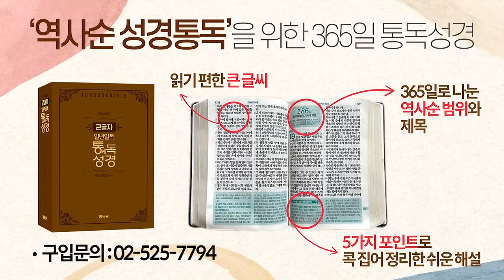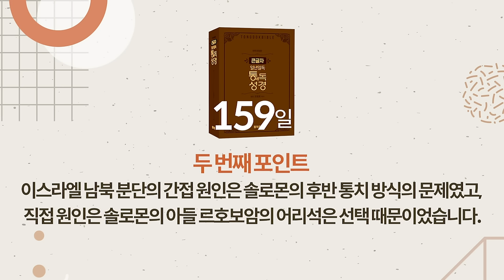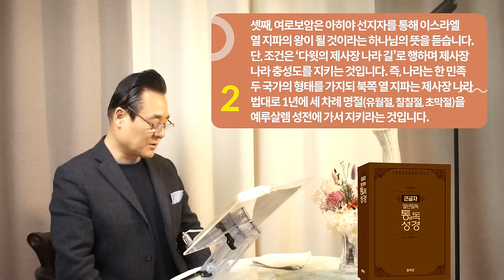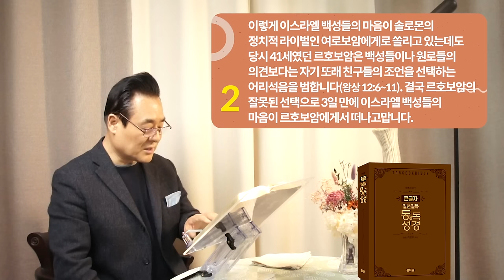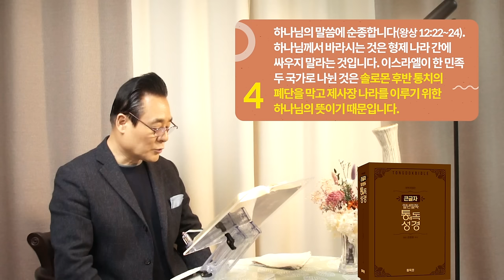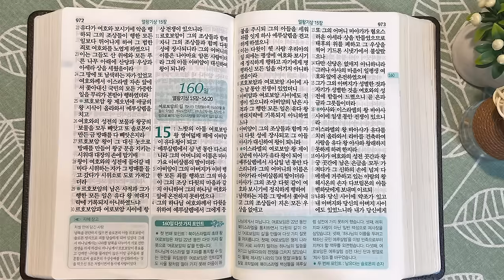역사순 통독성경 159일 | 북이스라엘 200년의 역사를 네 가지로 설명할 수 있습니다 | 열왕기상 12-14장 | 세계적인 신학자 통박사 조병호의 성경통독